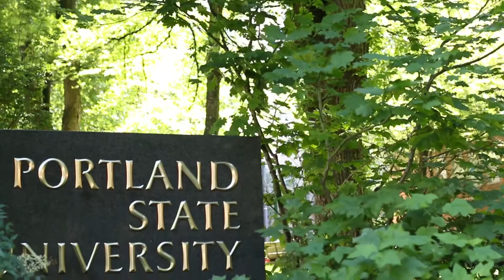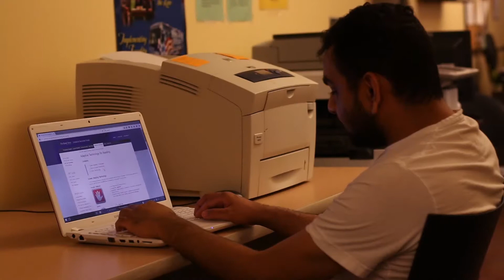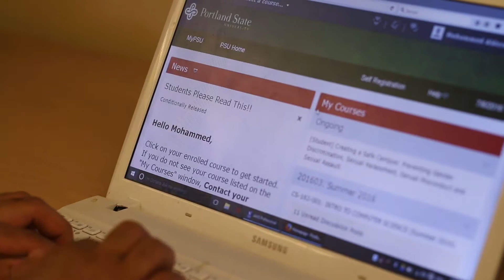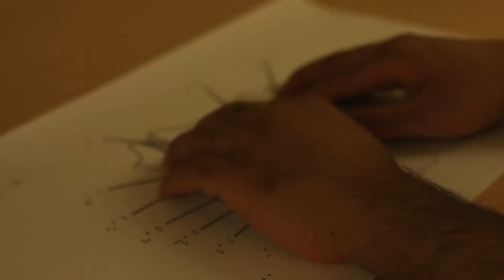DRC Facilitating Inclusion